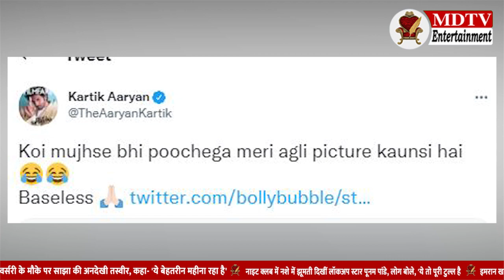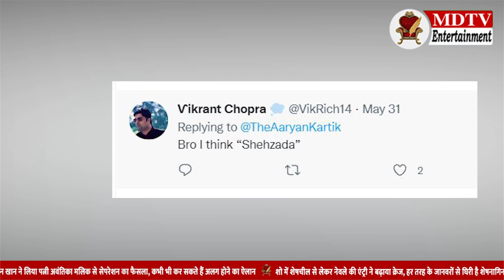Will kartik Aaryan Replace Akshay Kumar Again ? | Housefull 5 | Mdtv Entertainment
Will kartik Aaryan Replace Akshay Kumar Again ? | Mdtv Entertainment

कार्तिक की तुलना अक्षय कुमार से की जा रही थी और मूवी  के हिट होने के बाद से फैन्स के बीच ये चर्चाए शुरू हो गई है कि हाउसफुल फ्रेंचाइजी में अक्षय कुमार को रेप्लास कर कार्तिक आर्यन नज़र आएँगे|

If you Like The Video, Press the like Button, Do Comment, and Also share it.